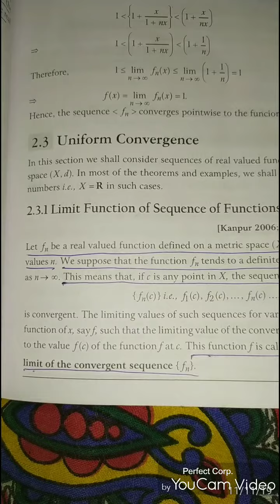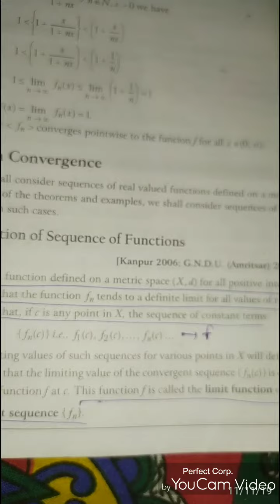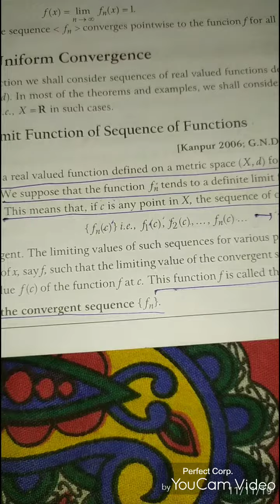Limit function of sequence of function